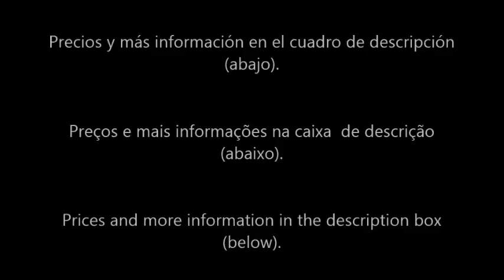Patagonia Chilena: Glaciares / Patagônia Chilena: Glaciais/ Chilean Patagonia: Glaciers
Español: Cascadas, glaciares, whisky con hielo del glaciar, almuerzo de asado de cordero, traslado desde el hotel en Puerto Natales, por 130 dólares con la empresa 21 DE MAYO.

Português: Cachoeiras, glaciais, whisky com gelo do glacial, almoço de churrasco de cordeiro, traslado desde o hotel em Puerto Natales, por 130 dólares com a empresa 21 DE MAYO.

English: Waterfalls, glaciers, whiskey with ice from the glacial, lamb barbecue lunch, transfer from the hotel in Puerto Natales, for 130 dollars with the company 21 DE MAYO.